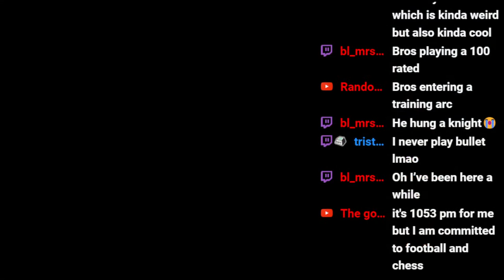Join This Live Chess Lesson!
Join This Chess Live Stream!

Chess.com Username: Davaunh1n1